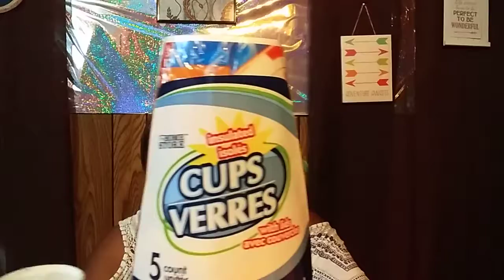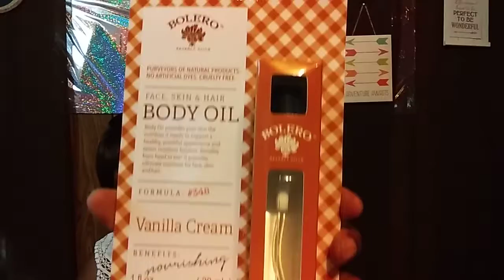Good Money Steward(2)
Sorry but this is a big haul done in 5 parts. Bakers Supermarket 178 West Center Rd/ Dollar Tree Haul 10/18/17